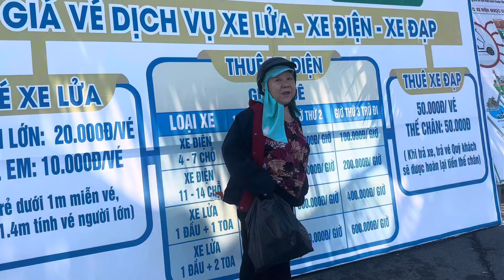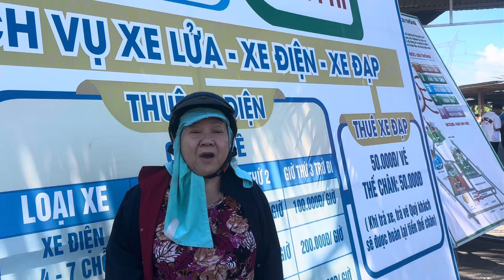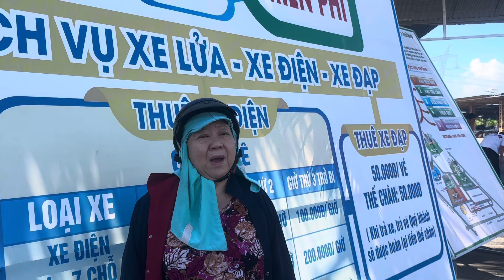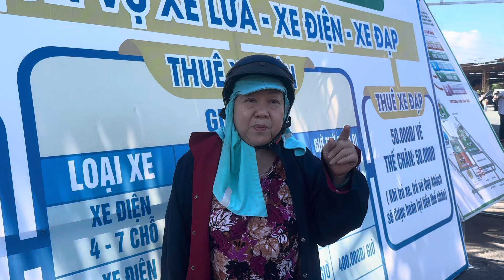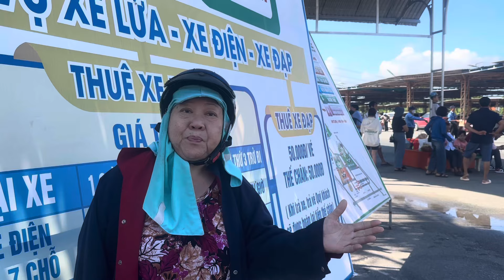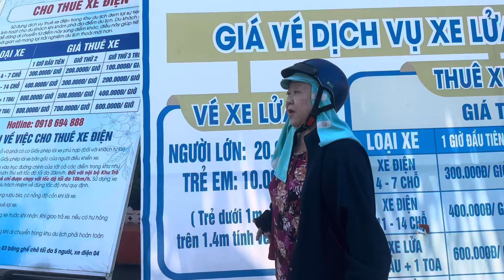🛑 Sáng 20-10 Bà cô đòi gặp Cô Hằng Chú Dũng xin tiền cho 2 người nghèo